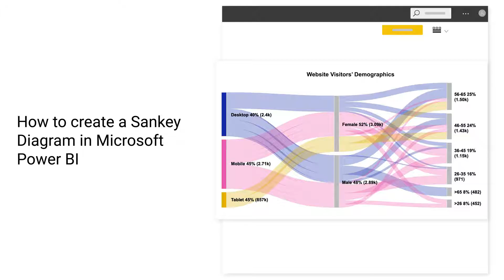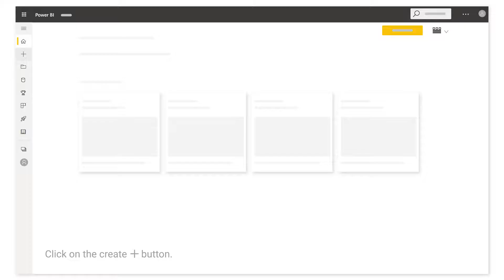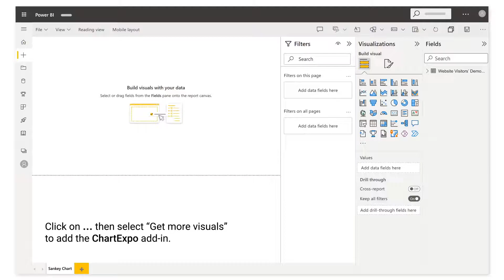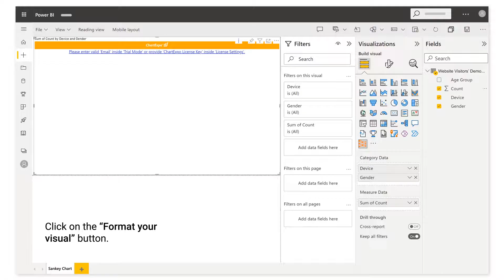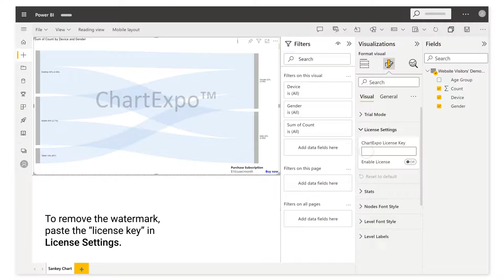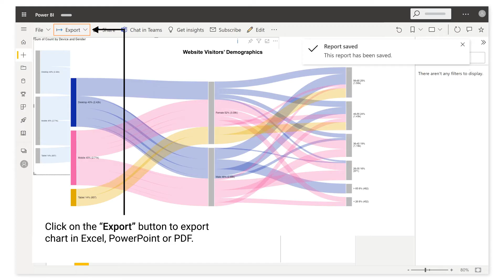Power BI Multi-Level Sankey Chart | Best Way to Visualize Multi-Step Flows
Create a multi-level Sankey Diagram in Microsoft Power BI in just a few minutes. This walkthrough shows you how to use the ChartExpo Sankey Diagram custom visual to map data flows across multiple stages and uncover insights between source and destination nodes.

Install ChartExpo Sankey Diagram Microsoft Power BI custom visual

Video Summary:
This video shows how to build a multi-level Sankey Diagram in Microsoft Power BI and customize it using the available properties to improve clarity and presentation.

Timeline:
0:00 Data requirements for a Sankey Diagram
0:45 How to structure your data
1:21 Adding data as a source for the diagram
2:24 Adding the ChartExpo Sankey visual in Power BI
2:51 Binding your data model to the visual
3:19 Enabling trial mode
3:37 Removing the watermark
4:08 Customizing the diagram with properties
5:02 Exporting the diagram to Excel, PowerPoint, and PDF